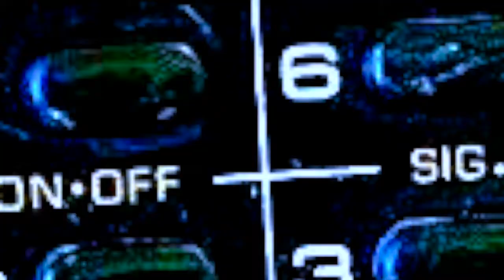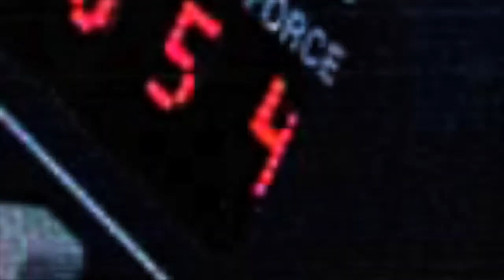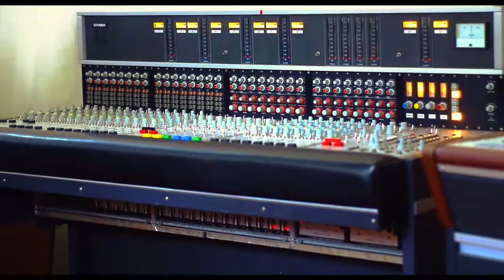Flock of Seagulls "telecommunication" (1981, 1982)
A fun little quirk, looking back at 1981 and 1982 (song’s single and album release).  I just used “Telecommunication Equipment” and just “Telecommunication” with the years as search engines to relive what time was like back in this song and album’s recording days.
 Can’t guarantee that all are telecommunication related, just fun to see what resulted from the search.  Please note that search engines can be inaccurate and images can be mistagged with the wrong year.  Images used were in the order of the search results.  I don’t like to discriminate; I prefer this “mixed bag” approach.